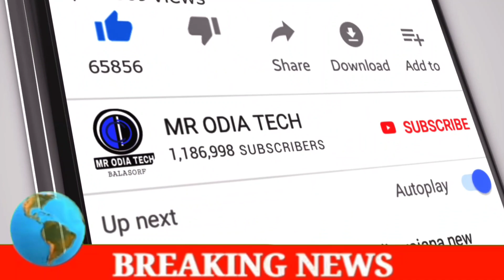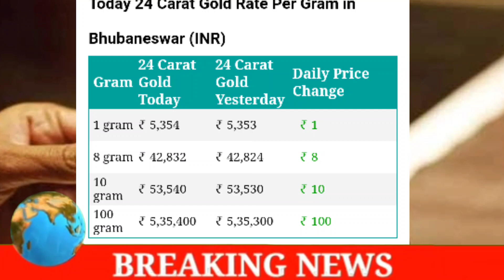Gold Rate in Bhubaneswar 15th September 2020 24k 22k Gold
Gold Rate in bbsr   odisha